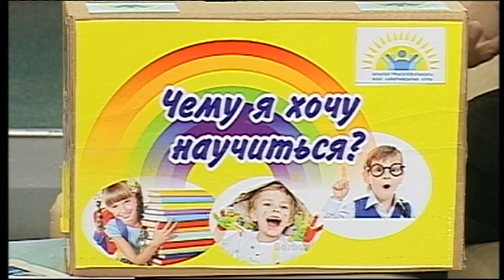Благотворительный фонд Кауысбека Турисбекова о планах на 1 июня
Президент благотворительного фонда имени Кауысбека Турисбекова Бахтияр Тилеукабылов о планах на день защиты детей.
- Для людей, которые делают добрые дела, каждый день - праздник, рассказывает Бахтияр Тилеукабылов. 1 июня, в день защиты детей, благотворительный фонд к празднику подошли необычно. Волонтеры задали детям вопрос не «Что вы хотите получить?», а «Чему он хочет научиться?».